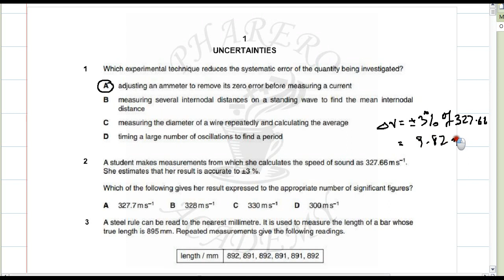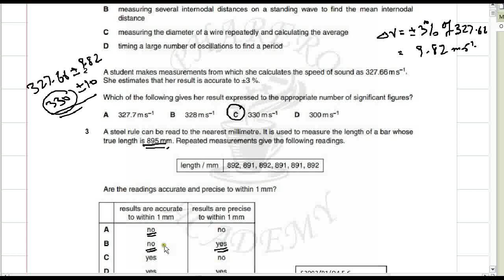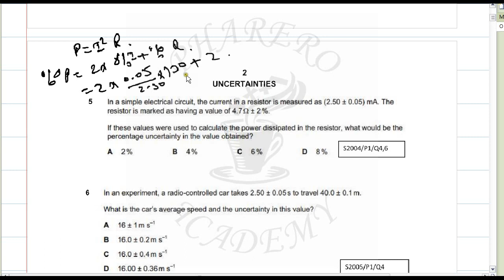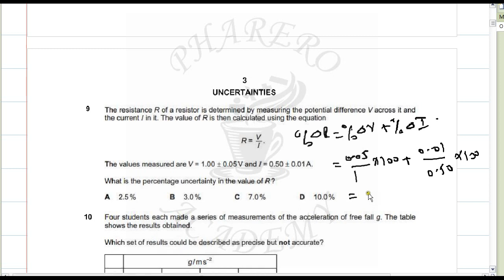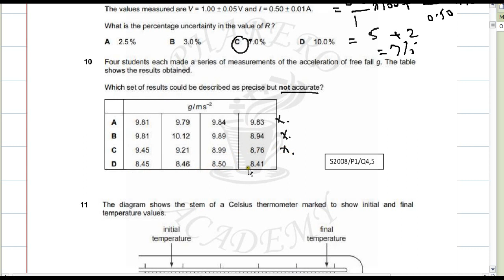MCQs OF UNCERTAINTIES AND MEASUREMENT TECHNIQUES PART 1 IN URDU / HINDI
10 MCQs have been solved